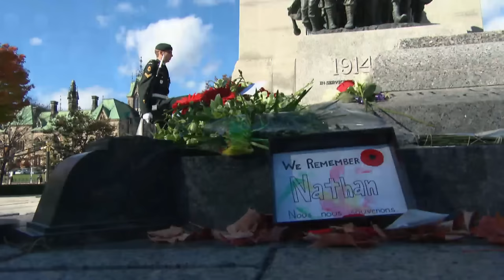Ottawa shooting remembered 1 year later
A crowd gathered at the National War Memorial today to honour the two soldiers killed during the Ottawa shooting.